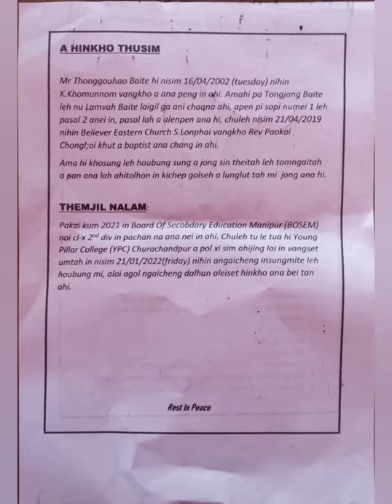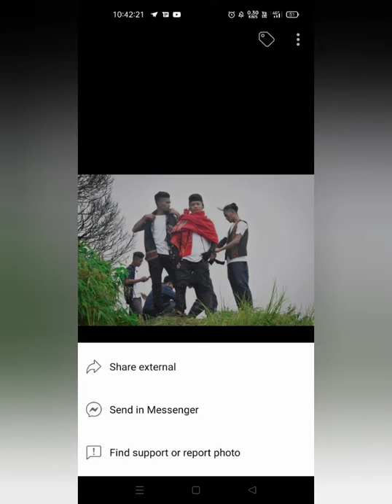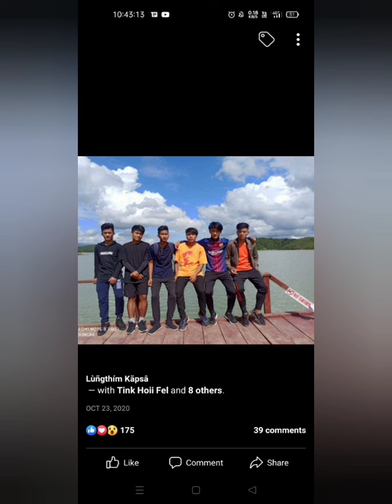(L) Thonggouhao Baite ll Adam lai lim ll At S.Lonphai Village